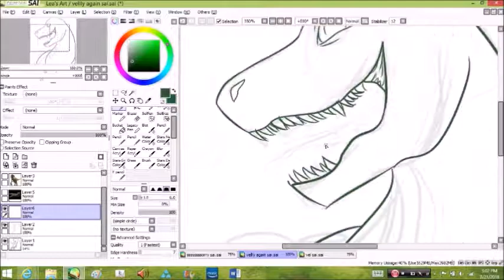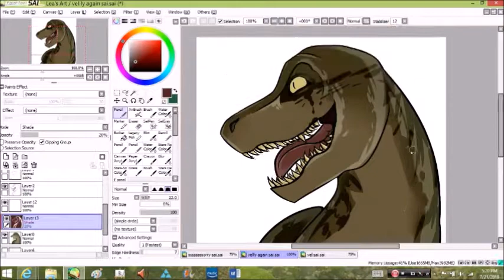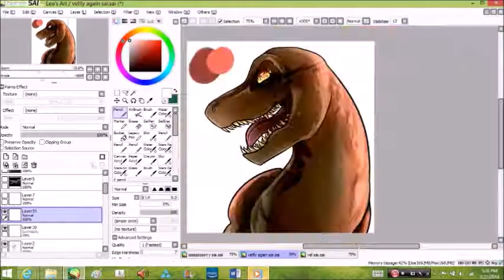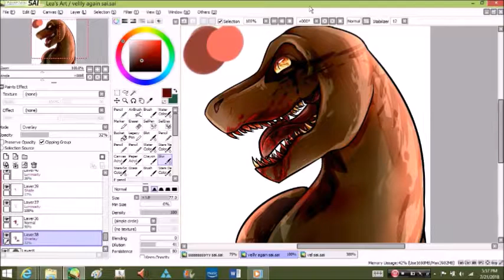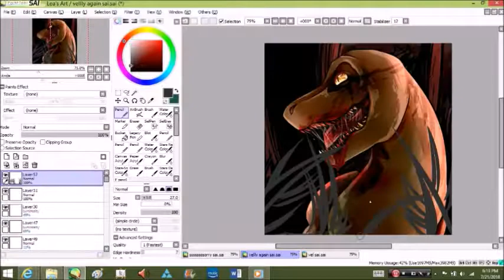--!GORE!--Jurassic Park-Velociraptor-SPEEDPAINT--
This is a redo of one of my older speedpaints on this channel. Plus, I’ve been in the mood to draw dinos so yeah! I might draw Blue or perhaps even the Indo-raptor next! (sorry for the weird shaking in the video, I tried to get rid of it but couldn't)

Programs:
Hyper Cam Pro 2

Franchise: Jurassic Park/world

I do not claim to own the programs or music in this or make any profit. I do claim my art. I do claim to be protected by the Copyright Doctrine.